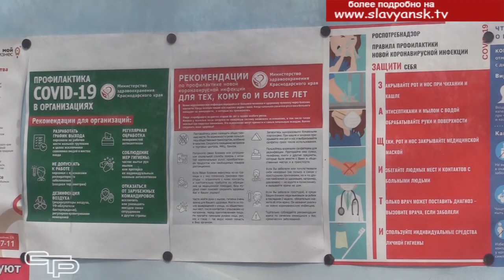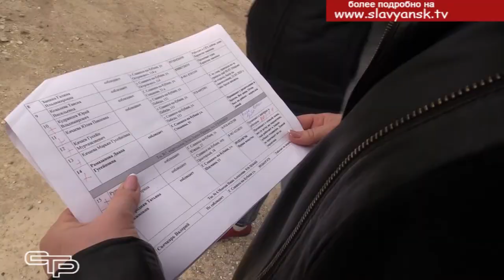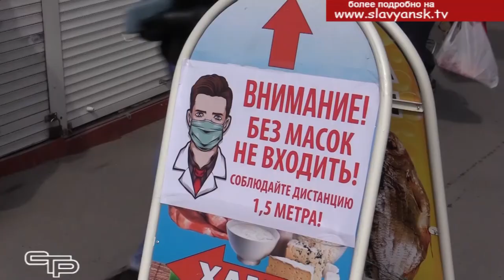Самоизоляция для всех приехавших на Кубань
Как известно, на Кубань, которая является одним из самых популярных и густонаселенных  регионов нашей страны, прибывает немало гостей. И это вполне нормально для нашего региона. Правда, в нынешних условиях нужно выполнить разумные требования по самоизоляции. Об этом  мы расскажем в нашем репортаже